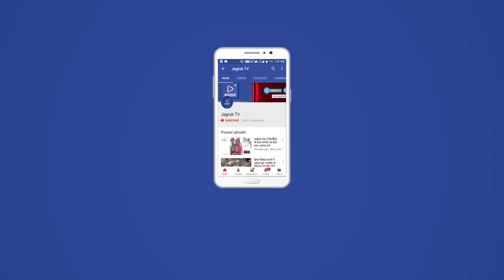मंडार : खेतों में झूल रहे तारों की चपेट में आने से किसान की मौत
मोरावड़ा में एक कृषि कुएं पर  गुरुवार सुबह साढ़े पांच बजे फ़सलो की सिंचाई करने को लेकर मोटर चालू करने गया। मौके पर  वायर भी मात्र दो फीट की दूरी तथा जगह जगह क्षतिग्रस्त होने  से संपर्क में आते ही युवक झुलस गया। जिससे उसकी मौके पर ही दर्दनाक मौत हो गई। उप सरपंच कैलाश कुमार चौधरी व मृतक का भाई दिनेशकुमार एक सरकारी अस्पताल लेकर आए। जिसे चिकित्सा प्रभारी डा दीपक मेघवाल ने उसे मृत घोषित कर दिया। बिजली विभाग की कथित लापरवाही से जुलते तारों के कारण किसान की मृत्यु होने से जानकारी मिलते ही भारी मात्रा में किसान एकत्र हो गए। उधर सूचना मिलते ही एसआई मोहन लाल विश्नोई, हेड कांस्टेबल रमेश दान चारण ,ओमप्रकाश विश्नोई समेत जाब्ता तथा मंडार सरपंच परबत सिंह,डिस्कॉम के एईएन लव कुमार मीणा, जेईएन राजेश मीणा भी अस्पताल पहुंचे। जहां पीड़ित परिवार व किसानों की मांग पर सहायक अभियंता के संतुष्ट जवाब नही मिलने पर किसान भड़क गए। अपराह्न पहुंचे एक्सईएन प्रवीण खत्री के नियमानुसार अधिकतम पांच लाख रुपए का मुआवजा देने का आश्वासन व समझोता पत्र देने के बाद मान गए। पोस्टमार्टम के बाद शव परिजनों को सौंपा गया।       पुलिस के अनुसार मोरवडा निवासी दिनेशकुमार पुत्र खेताराम चौधरी ने रिपोर्ट देकर बताया उसका सगा भाई प्रेमाराम 35 साल सुबह पांच बजे लाइट आने से साढ़े पांच बजे मोटर चालू करने गया था। सर्विस केबल जमीन से सटकर होने के साथ केबल जगह जगह क्षतिग्रस्त होने से मोटर चालू करते ही तार करंट लगने से बुरी तरह झुलस गया। जिसे अस्पताल में लाते ही मृत घोषित कर दिया। बिजली विभाग की लापरवाही के कारण करंट से झुलस कर मृत्यु होने पर मुआवजा देने की माग की गई। विभाग की ओर से मृतक की लापरवाही होना बताने पर परिवार के लोग व  किसान भड़क गए। मौके पर पहुंचे पूर्व प्रधान कालूराम चौधरी की अगुआई में अस्पताल में ही मुआवजे की मांग को लेकर धरना दे पोस्टमार्टम नही करवाने की चेतावनी देने पर मौके की जांच कमेटी नियुक्त की। जिसमे पूर्व प्रधान कालूराम चौधरी ,पीथापुरम पूर्व सरपंच नानजी राम रेबारी ,उपसरपंच कैलाश कुमार चौधरी ,भारतीय किसान संघ के जिला अध्यक्ष मावा राम चौधरी ,अशरफ भाटी सुमित एएसआई मोहनलाल बिश्नोई माय पुलिस जाब्ता मौके पर  घटना स्थल पहुंचा। जहा केबल जमीन से सटकर होने के साथ क्षतिग्रस्त पाया। आखिर कारएक्सईएन प्रवीण खत्री  व सहायक अभियंता मीना ने चर्चा कर नियमानुसार अधिकतम पांच लाख रुपए का मुआवजा दो महीने के अंदर पीड़ित परिवार को दीलवाने का लिखित आश्वासन देने के बाद मान गए। पुलिस ने मामला दर्ज कर जांच शुरू की। महेश अग्रवाल, भुराराम पटेल,मानाराम चौधरी,भेराराम चौधरी,सुजाराम पटेल,दिनेश कोली,हमीराराम देवासी,दिनेश कुमार चौधरी,उमर दान चारण,जैसुंग राम,वीरा राम चौधरी,राजू राणा, जसाराम ,खंगाराराम समेत कई लोग उपस्थित थे